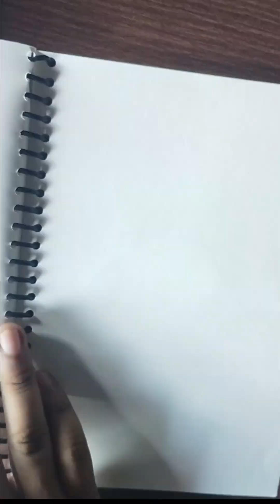how to draw colorful butterfly with color ball pen creative art, colour pen art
its a color pen art
butterfly pen art